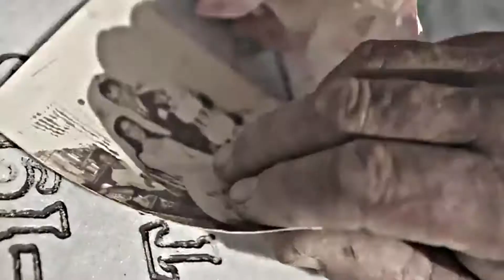Cupido Me Mintio Baby Rasta Y Gringo.mp4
Aqui un video que a penas salio ayer, 2 de los cantantes mas duros que ha dado la isla, Rasta, Gringo, de la vieja escuela, que se separaron y se volvieron a juntar para sacar palos como este...

Sencillamente un gran tema, de lo mejor que ha sacado este duo desde que existe...

Espero les guste, y lo subo de rapido...

Saludos people!!